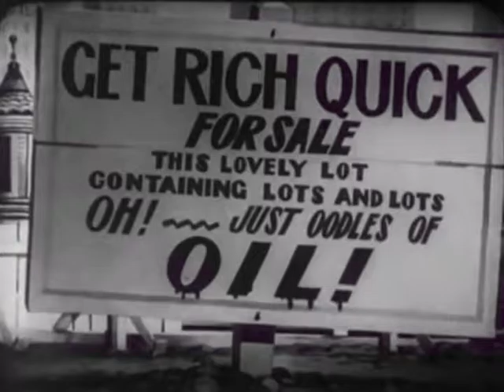GET RICH QUICK PORKY - Porky Pig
Porky gets talked into investing his savings into a phony oil field by a slick con man.